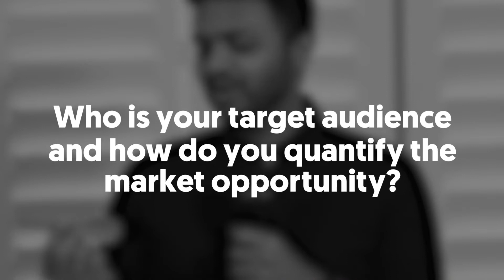Planeteer's Edible Cutlery Aims to Reduce Plastic Pollution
Dinesh Tadepalli is the co-founder of Planeteer, a company that is helping to solve the plastic pollution problem by replacing plastic cutlery with edible cutlery. The brand's first products are non-gmo, all natural spoons that stay firm for 25 minutes in hot soups and 45 minutes in ice cream. The company aims to resonate with Millennials and younger generations who make conscious purchasing decisions and care about plastic pollution and climate change, as well as partner with food service locations that want to drive revenue, provide an eco-friendly value add, and enhance the consumer experience. The company is open to working with a strategic partner with experience in marketing and sales to help build the next generation of cutlery.

Food startup? Practice your pitch and share your story with the industry.